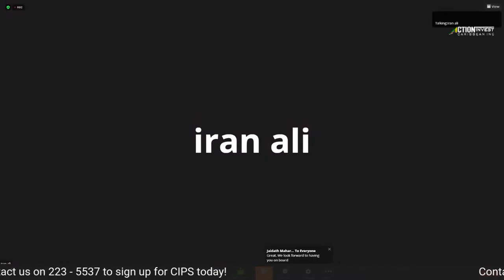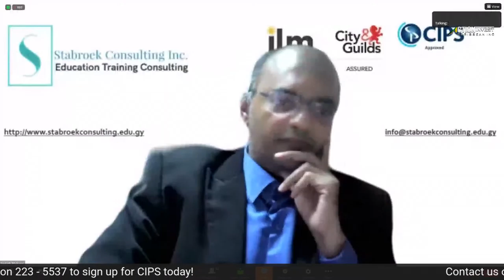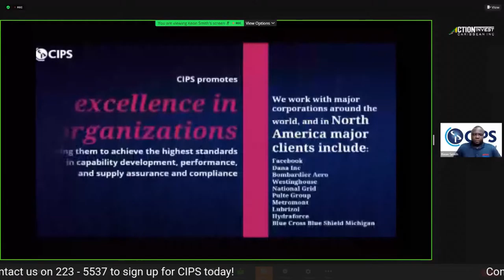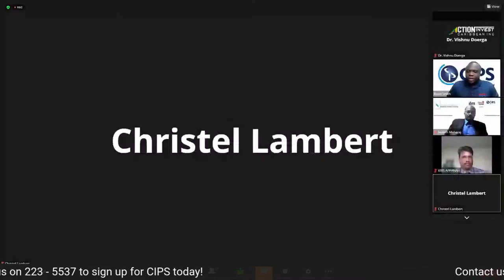CIPS Webinar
Join our CIPS webinar to learn more about attaining CIPS Certification via 100% online classes!